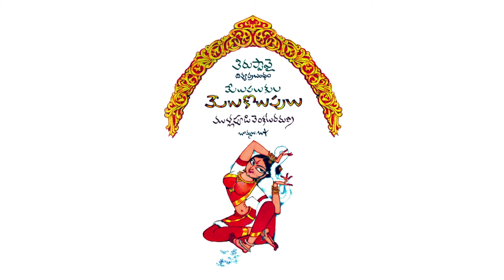Singer Surekha Murthy Garu's introduction of Bapu-Ramana's "Tirupaavai" musical videos.